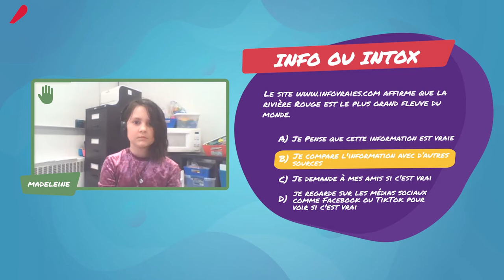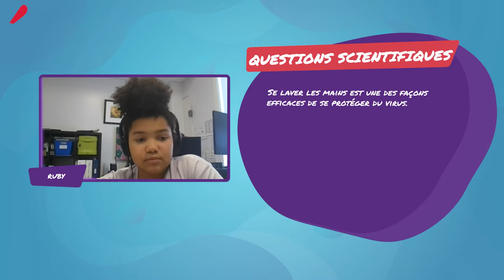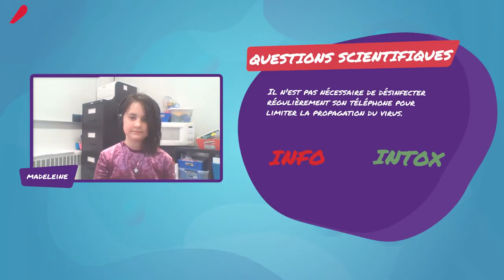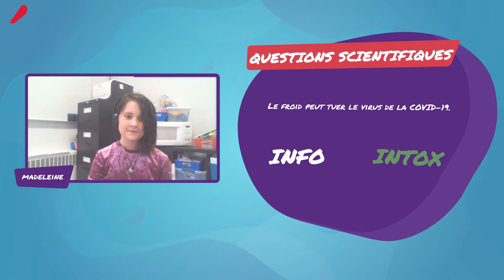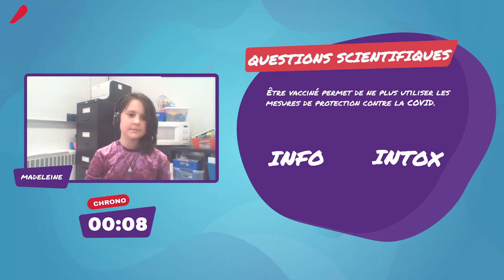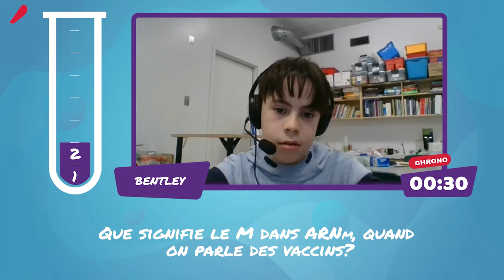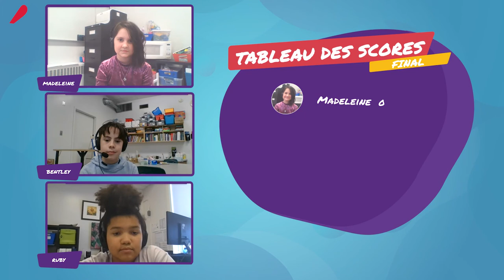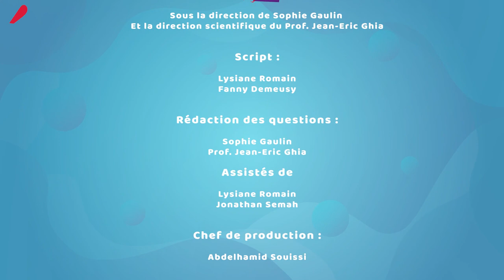Check moé ça – Jeu trivia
Découvrez et jouez avec nous à Check moé ça, le jeu trivia interactif en ligne!

Check moé ça l’émission a été animé par l’excellente et dynamique Marie-Anne Beaudette, face aux élèves de l’école Précieux-Sang de la division scolaire franco manitobaine.
Le jeu permet aux jeunes de démêler les infos des intox tout en s’amusant et en rappelant les notions scientifiques essentielles avec de vrais docteurs, professeurs et chercheurs. Dans une première ronde d’Info ou Intox, les joueurs ont été questionnés sur le traitement et l’accès à l’information qu'ils rencontrent tous les jours (télévision, radio, médias sociaux, entourage, etc.). La deuxième ronde est sur le thème de la COVID-19, des vaccins et des variants. Ils devront répondre à des questions en lien avec la série de magazines Sciences Mag Junior. Chaque réponse est alors donnée par des scientifiques renommés au Manitoba, pour leur expliquer facilement ce qu’ils doivent savoir sur la COVID-19, les vaccins et les variants : le professeur Ibrahima Diallo (département des sciences expérimentales), le professeur Jean-Eric Ghia (département Immunologie & Médecine Interne), la professeure Julie Lajoie (département Immunologie & virologie).

Dans la dernière ronde, les joueurs défient le chrono pour répondre à un maximum de questions en 45 secondes.

On vous laisse vous installer confortablement et visionner Check moé ça!

C’était
LE JEU CHECK MOÉ ÇA

Présenté par
Marie-Anne Beaudette

Merci à l’École Précieux-Sang de la Division scolaire franco-manitobaine

Et merci à
Bentley, Madeleine et Ruby pour leur participation
Ainsi qu’à leur enseignant Tristan Fréchette

Merci aux scientifiques :
Prof. Ibrahima Diallo
Prof. Jean-Eric Ghia
Prof. Julie Lajoie

Un jeu inspiré de la série de magazines Sciences Mag Junior

Sous la direction de Sophie Gaulin
Et la direction scientifique du Prof. Jean-Eric Ghia

Scripte :
Lysiane Romain
Fanny Demeusy

Rédaction des questions :
Sophie Gaulin
Prof. Jean-Eric Ghia

Assisté de
Lysiane Romain
Jonathan Semah

Chef de production :
Abdelhamid Souissi

Réalisateurs :
Vincent Blais-Shiokawa et Rémi Chevalier

Directeur de production :
Vincent Blais-Shiokawa

Opérateurs caméras et ingénieurs du son :
Mehdi Bereddad
Rémi Chevalier

Réalisateur de plateau :
Jonathan Semah

Montage :
Jonathan Semah

Graphisme et animation :
Abdelhamid Souissi
Amine Tasmany

Illustrations :
Tadens Mpwene

Réalisé par
La Liberté / POP Communications inc.

Un projet rendu possible grâce à
L’Agence de la santé publique du Canada